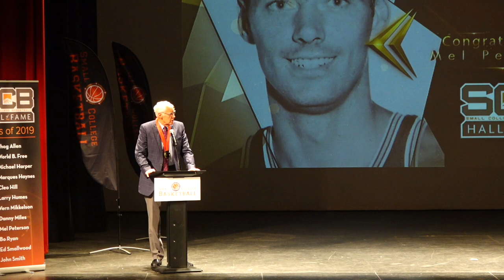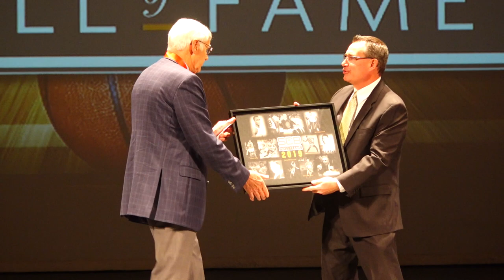Mel Peterson 2019 SCB National Hall of Fame Induction